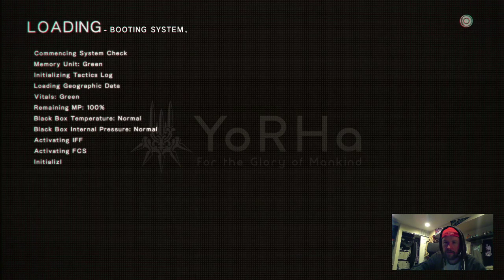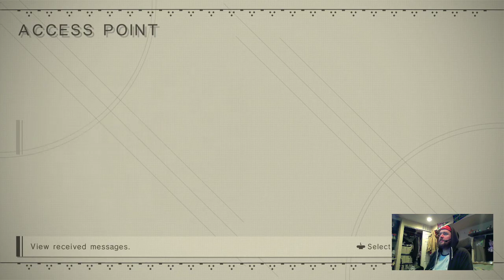TrueAchievements CRAB Stream 21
We have hit #15!!!

Speedboat Challenge was pretty quick. We'll eventually do the completion, but it's not a priority now that we've hit the CRAB Achievement.

Moved on to Nier Automata. We might have hit 15, but we can always do more.